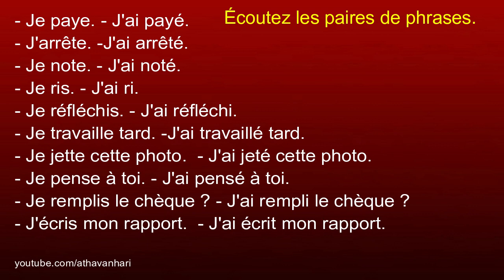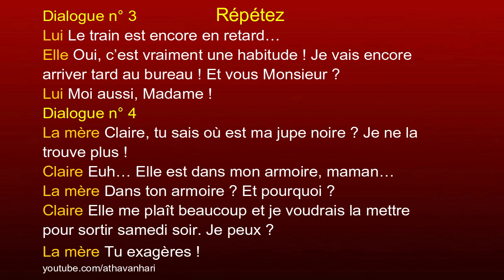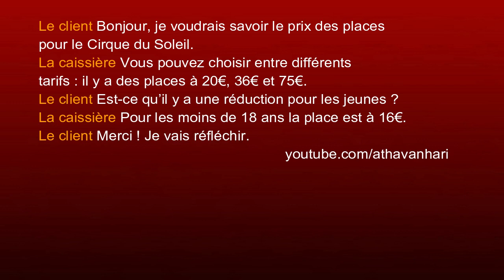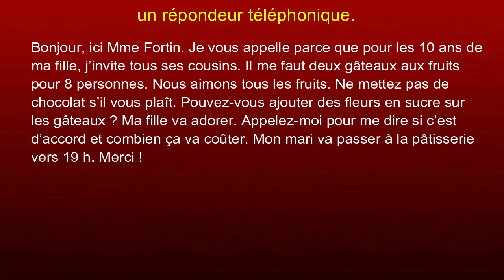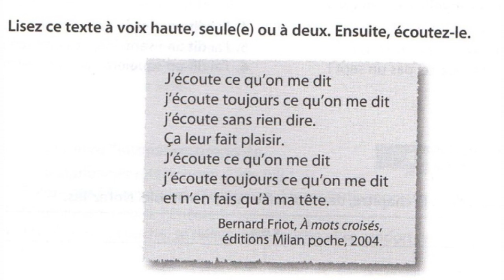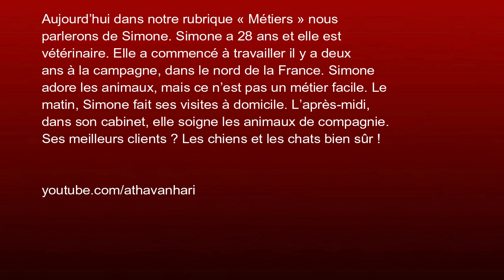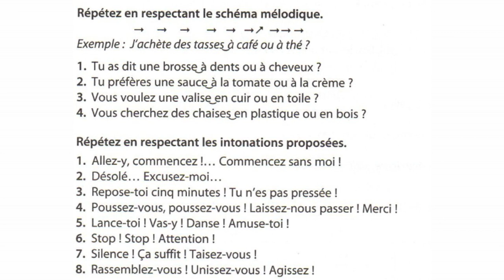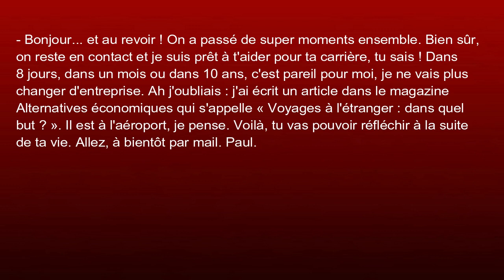Entraînez-vous à parler comme les français - Basic French Speaking Practice Part 03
Phrases commonly used in everyday conversational French! By listening to the audio on repeat many times, the phrases you have learned will remain in your head. Short and Useful French Phrases for Conversation, Learn French While You Sleep

parler français couramment, dialogues en français facile, Apprendre le français avec des exercices de phonétique,  exercices de phonétique s'adressent à des apprenants de Français Langue Étrangère, adolescents ou adultes, en début d'apprentissage. des situations de la vie quotidienne.,  répondeur téléphonique. , l’annonce,